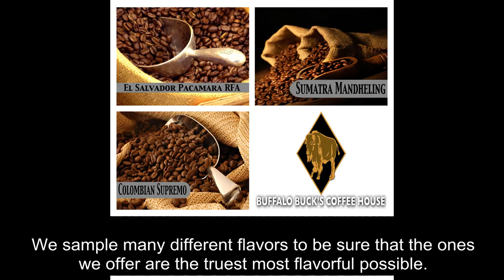Our Coffee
Buffalo Bucks strives to bring you a wide selection of the freshest, highest quality coffee beans available.